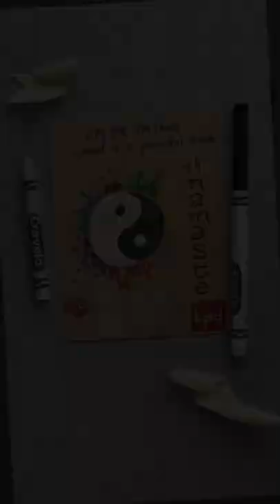Why I Love the Yin Yang Symbol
Been thinking a lot about Shadow lately.  The stuff we don't acknowledge, or don't look at as much.  Inner stuff.  Subconscious, unconscious stuff.  Maybe I've been thinking too much.

We all have models we base our understanding of the world on.  The duality and mixture of seeming opposites has been a fascinating model for me.